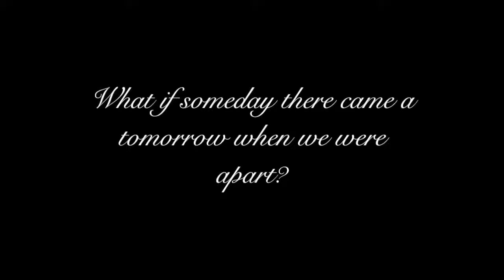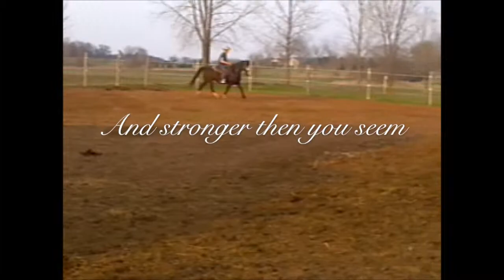αѕ ℓσηg αѕ ωє'яє αραят тσgєтнєr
I never really gave you guys an explanation of why you don't see video's of Ebony anymore... well this is the story.

I owned the most beautiful horse ever for 10 months. I loved her like nobody would ever  believe. My dream was just, well...a dream. I would have never been able to ride her. She was dangerous. She kicked, bucked, reared, would never let you catch her, she was just an all around rotten mare. I loved her though. Me and my m om talked about it for a long time before we put her up for sale. I will always love her, but I couldn't have her anymore  Please no rude comments, it huts enough talking about it.